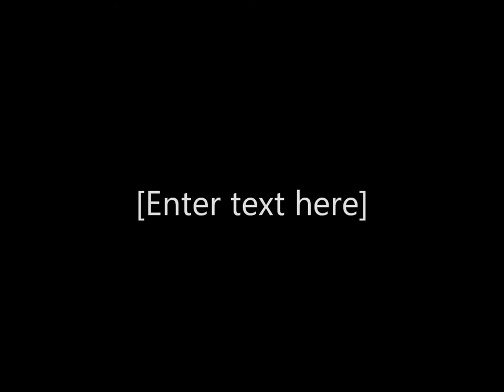Russells International Circus transport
Views of the transport at russells Circus